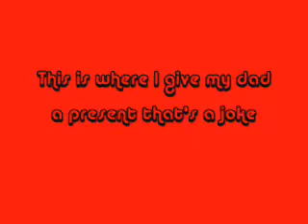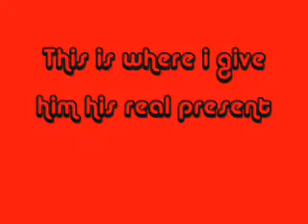X-mas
This a montage of videos!